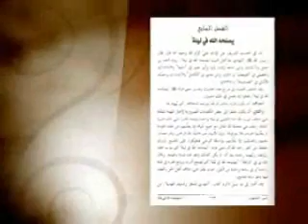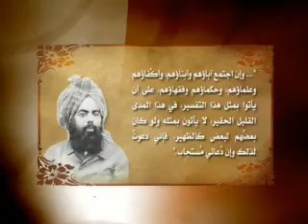السيرة المطهرة . الحلقة رقم 24